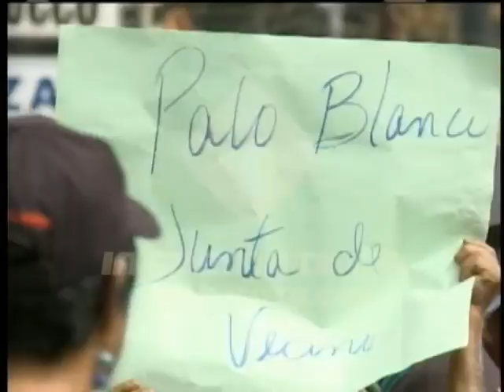Comunitarios de Santiago y Puerto Plata marchan por construcción de carretera turística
Moradores de al menos 80 comunidades de Santiago y Puerto Plata marcharon hasta la Gobernación de esta ciudad para demandar el asfaltado de la carretera turística Gregorio Luperón.